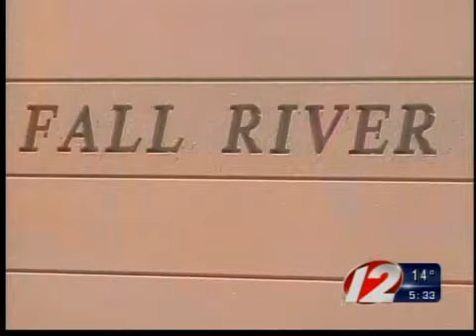Fall River Casinos